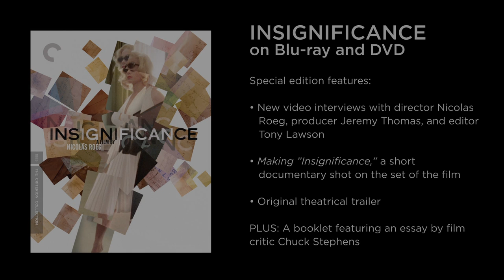INSIGNIFICANCE Trailer (1985) - The Criterion Collection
Out on Blu-ray and DVD on June 14, 2011!

Four unnamed people who look and sound a lot like Albert Einstein, Marilyn Monroe, Joe DiMaggio, and Joseph McCarthy converge in one New York City hotel room for this compelling, visually inventive adaptation of Terry Johnson's play, from director Nicolas Roeg. With a combination of whimsy and dread, Roeg creates a fun-house-mirror picture of cold war America that questions the nature of celebrity and plays on a society's simmering nuclear fears. Insignificance is a delirious, intelligent drama, featuring magnetic performances by Michael Emil as "the professor," Theresa Russell as "the actress," Gary Busey as "the ballplayer," and Tony Curtis as "the senator."